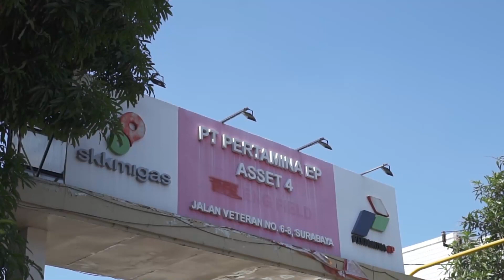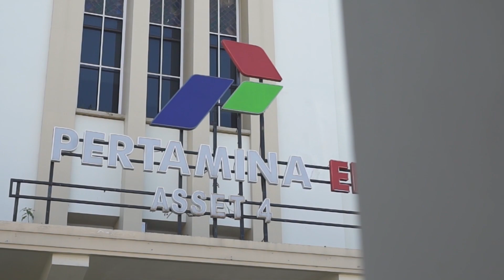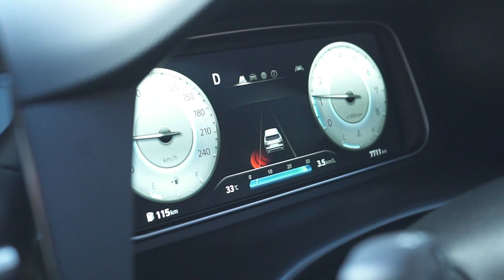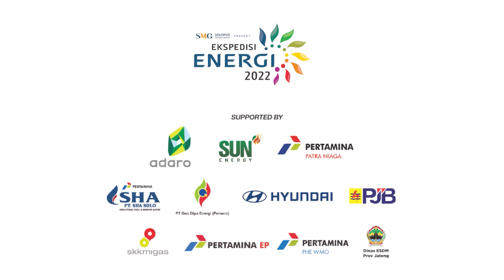Sumber Energi Fossil yang Tetap Ramah Lingkungan | EKSPEDISI ENERGI 2022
Tim Rute Timur Ekspedisi Energi 2022 pada hari kedua, Selasa (21/6/2022), menggali informasi seputar eksplorasi dan eksploitasi minyak dan gas (migas) di Poleng Field yang dilaksanakan PT Pertamina EP Asset 4 Poleng Field. Kantor perusahaan itu di Jl. Veteran, Surabaya.

Selanjutnya, tim menggali informasi seputar energi fosil dan energi terbarukan dengan mewawancarai Melania Suweni Muntini, dosen Institut Teknologi Sepuluh Nopember (ITS) Surabaya.

Melania menyebut untuk mencapai net zero emission pada 2060 Indonesia harus mengurangi penggunaan batu bara dengan tetap menjaga jaminan pasokan energi untuk menopang pemulihan ekonomi.